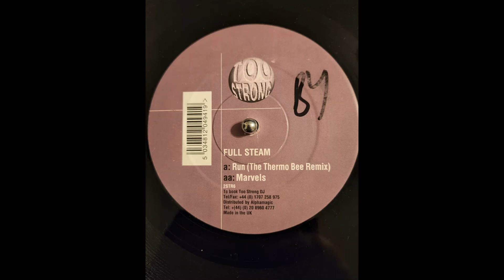Full Steam - Marvels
High NRG